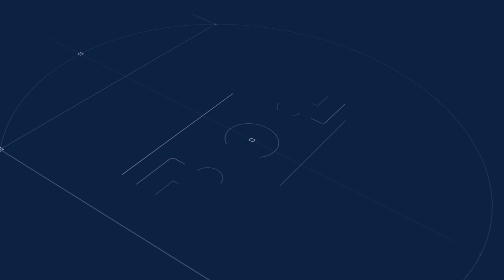Angelica Soffia | Generazione Azzurra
Spazio dedicato ai nuovi talenti della Nazionale: protagonista Angelica Soffia che si racconta dagli inizi passando per il percorso nelle giovanili fino al futuro in Azzurro.